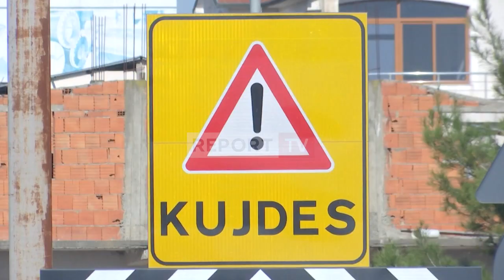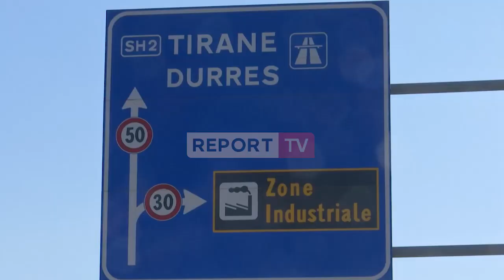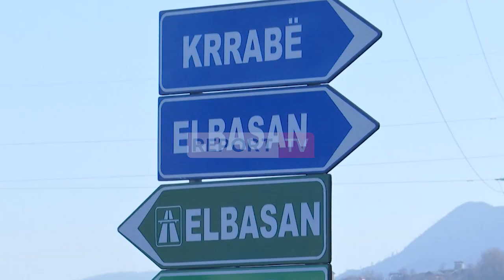Rrugët e ‘vdekjes’ nga Tirana në Fushë-Krujë! Report TV sjell pikat e zeza që marrin më shumë jetë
Në Tapizë ndodhet një nga njollat e zeza për aksidentet rrugore. Pikërisht në këtë zonë për të vazhduar më tej në afërsi të Fushë Krujës, por deri në Shkodër, një numër i konsiderueshëm i aksidenteve e kanë kthyer ndër vite këtë rrugë në një ndër më të rrezikshmet në vend.

Nga Fushë-Kruja në Tapizë, për shkak të ngushtimit të rrugës, numrit të lartë të mjeteve dhe zonave të banuara në afërsi, rruga është përgjakur jo pak.

Por, problem mbetet edhe sjellja e këmbësorëve, si në këtë rast, i cili fatmirësisht kaloi pa lëndime.

Rruga dytësore që shërben për të dalë nga fshati i Bubqit dhe fshatrat përreth dhe që lidhet direkt me Urën e Gjolës është një tjetër pikë e zezë e aksidenteve. Pikërisht ura në këtë zonë ka bërë që përgjatë shumë viteve të ketë një numër të lartë të përplasjeve.

Pavarësisht tabelës në të dyja krahët e urës që kërkon kujdes në qarkullim, makinat lëvizin me shpejtësi.

Lakimi i Urës së Gjolës sjell problemin kryesor, në skaje të së cilës janë dy rrugë hyrëse dhe dalëse për Bubqin dhe zonat përreth. Një pjesë e drejtuesve të mjeteve zgjedhin edhe të bëjnë gara.

Nga Ura e Gjolës në drejtim të Vorës është e pamundur të mos ndodh aksident, si ky që po tregojnë këto pamje. Përplasja më këtë rrugë ndodh çdo ditë.

Listës së rrugëve që konsiderohen si pika të zeza të aksidenteve, nuk mund t’i mungonte edhe rruga e Rinasit. Për shkak të gjerësisë jo të plotë të rrugës, në këtë zonë, ndër vite, janë kryer një numër i konsiderueshëm i përplasjeve fatale me pasojë vdekjen. Për këtë arsye, për shkak të parakalimeve të gabuara, duket se ka qenë arsye kryesore, bashkë me shpejtësinë.

Parakalimi shpesh herë mbetet tentativë për shkak të rrugës së ngushtë. Aksidentet e rënda me  humbje jete këtu janë të zakonshme